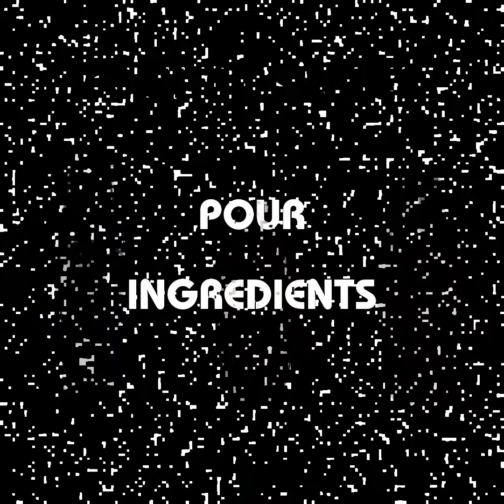AMARETTO SOUR cocktail ( recipe and how to make ).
Make simple and easy "AMARETTO SOUR"  cocktail with best cocktails in the world tutorial. 1 minute cocktails.

RECIPE :

Ingredients for Amaretto Sour cocktail in Centiliters

      6,0 CL.     AMARETTO
      3,0 CL.     LEMON JUICE
      1,5 CL.     SUGAR SYRUP
                1     EGGWHITE

 Ingredients for Amaretto Sour cocktail in Ounces

      2,0 OZ.     AMARETTO
      1,0 OZ.     LEMON JUICE
      0,5 OZ.     SUGAR SYRUP
                1     EGGWHITE

EQUIPMENT :

     Jigger
     Shaker
     Strainer
     Old Fashioned glass

HOW TO MAKE :

    Pour all ingredients into a shaker filled with ice and shake well. Strain into another shaker and shake without ice ( dry shake ). Pour into an Old Fashioned glass and enjoy.

GARNISH :

    Lime slice
    Maraschino cherry

HISTORY :

     Many believe that the Amaretto Sour was created in America in the 1970s.

REVIEW :

   Amaretto is an Italian liqueur that’s typically flavored with almonds or apricot stones. Its distinctive flavor can be incorporated into numerous cocktails, but it’s best known for the Amaretto Sour, a drink that tends to get a bad rap. That’s because, too often, the cocktail is overly sweet and relies on premade sour mix.

SOURCES :

    Liquor
    Diffords guide
    The spruce eats
    Educated barfly
    Steve the Bartender
    Steve the Barmen
    Howcast
    GQ
    Master the classics
    Cocktail Chemistry
    IBA